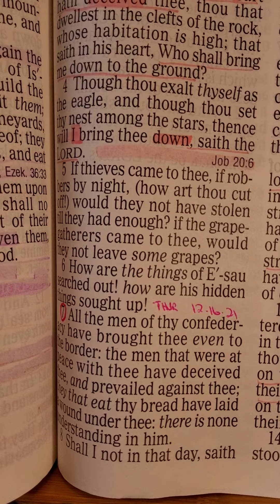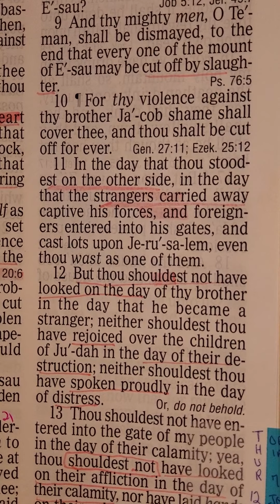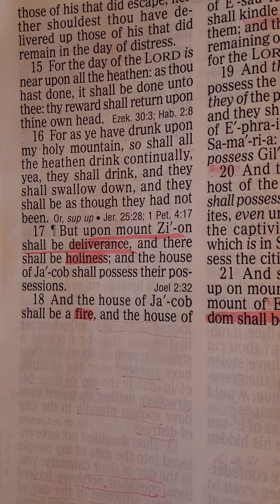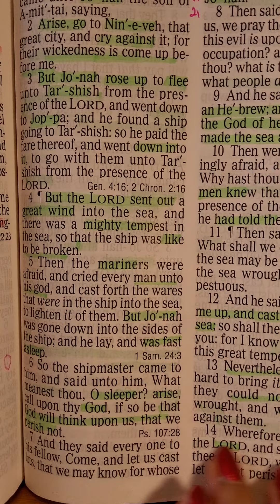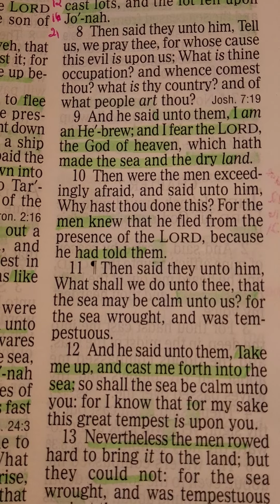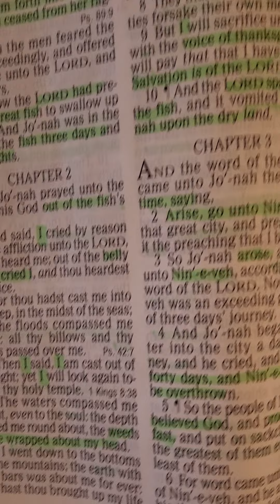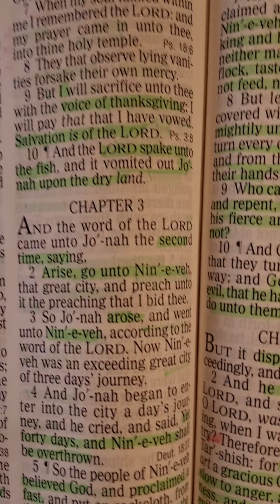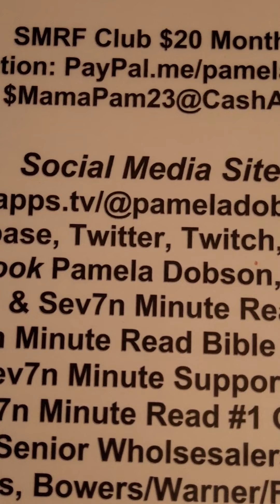SMRF Club THUR 16th. Dec. 2021 Obadiah 1:7-21 & Jonah 1 & 2